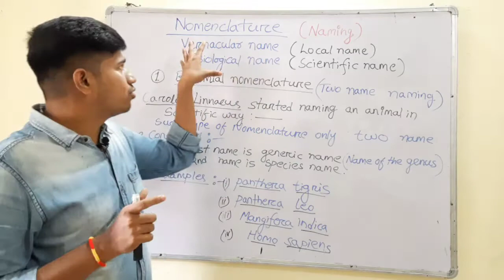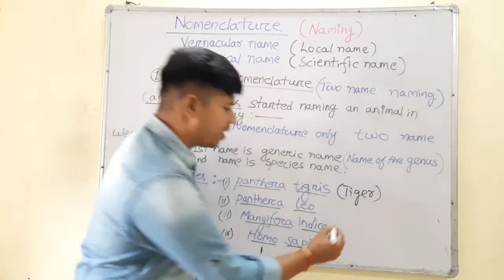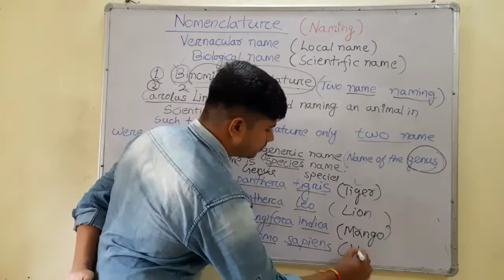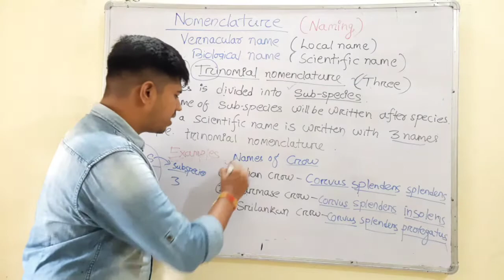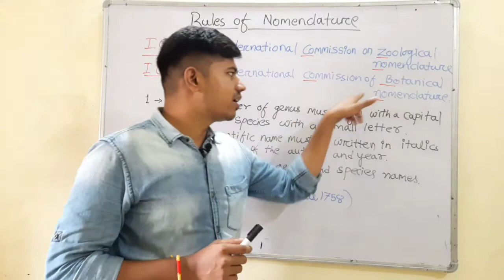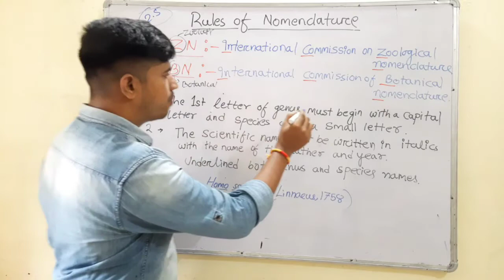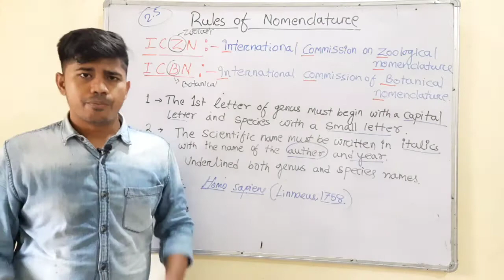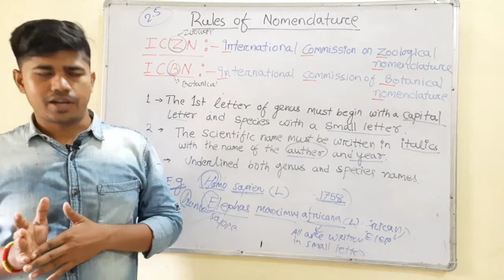class11- Nomenclature || Binomial nomenclature || Rules of nomenclature